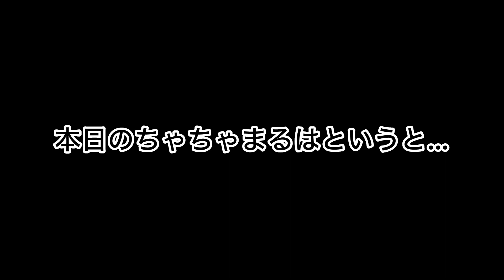【本日のちゃちゃまるは…🐶？】dog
こんにちは〜🐶✨byちゃちゃまる🐾